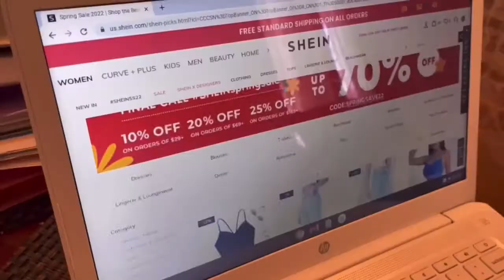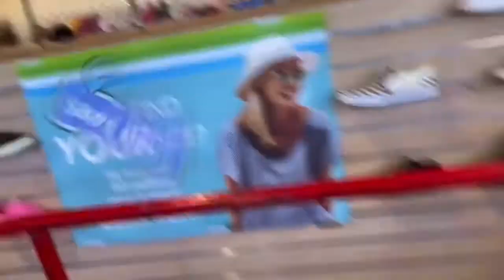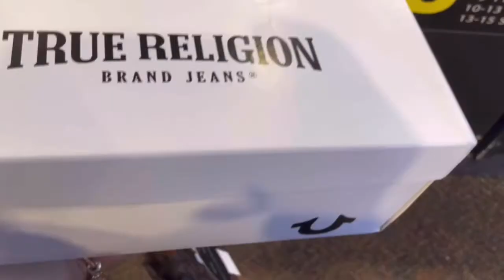Getting ready for our vacation! 🛍~ The Sarabia Sisters